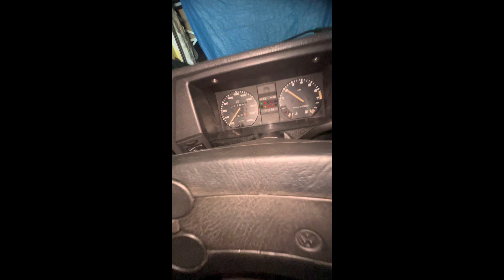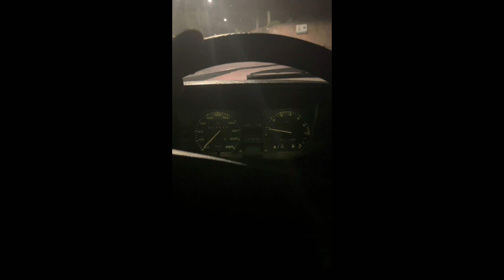ME DEIXOU NA MÃO DE NOVO 😡 GOL QUADRADO TURBO ARO 18